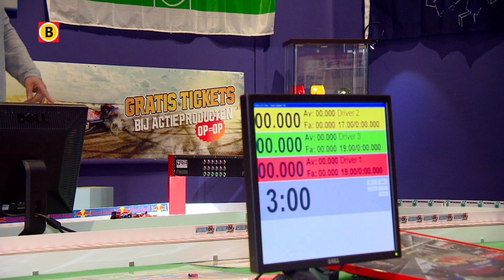Zinderend Zuiden aflevering 6-11-2017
In deze aflevering waren we bij de Hubertusjacht in Someren. Daar werd het ‘jacht’ seizoen traditioneel geopend. Dwars door de natuur gingen veertig jachthonden achter een kunstmatig getrokken spoor aan. De ruiters volgden om te ‘jagen’. Het was een spannende tocht vol met Brabantse gezelligheid. In Groencentrum de Mortelen in Best was het een dolle boel met meer dan tweehonderd dieren. Konijnen, cavia’s, vogels, ze waren er allemaal tijdens de kleindierententoonstelling. In Oosterhout draaide het om slotracen. Met een speciale tentoonstelling kon je het slotracen door de jaren heen bekijken. Ook kon je zelf even het stuur in handen nemen en je autootje over een parcours van 21 meter laten racen.